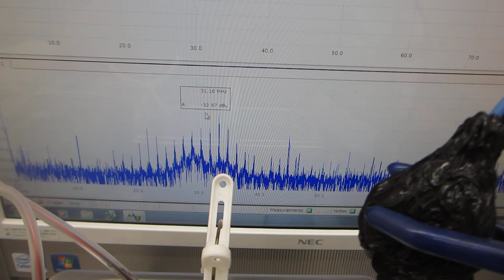メガヘルツの超音波発振制御技術（水槽の表面改質）